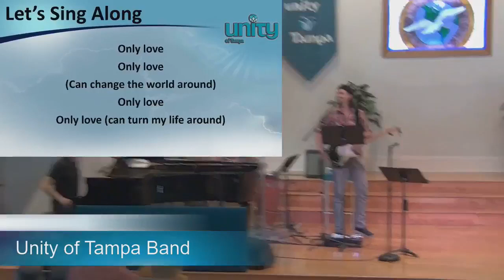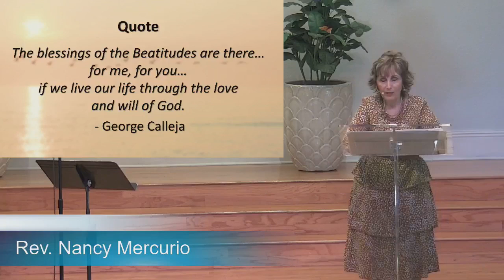Living the BE-Attitudes - Rev. Nancy Mercurio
My hope is that you have all managed this week with an Attitude that reflects our Unity Principles, and that you have kept your flame burning brightly to comfort others during this difficult week.

Please continue prayers for those who have been impacted.

THIS SUNDAY, we will explore Jesus’ Sermon on the Mount which serves as the foundation for the values we should embrace to help us manage our lives.

I hope you will join me as we use these BE-Attitudes to reflect upon our experiences this past week.